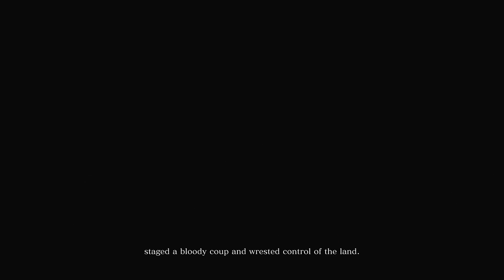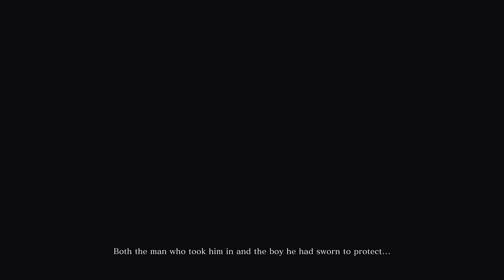Sekiro: Shadows Die Twice - Gameplay Walkthrough Part 1 - FIRST HOUR!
Sekiro Shadows Die Twice Gameplay Walkthrough on the PC.

Game Description:
Sekiro: Shadows Die Twice is an action-adventure video game developed by FromSoftware and published by Activision. The game was released worldwide for Microsoft Windows, PlayStation 4, and Xbox One on March 22, 2019. The game follows a Sengoku period shinobi known as Wolf as he attempts to take revenge on a samurai clan who attacked him and kidnapped his lord. The game received universal acclaim from critics, who commonly compared and contrasted it to the Souls series of games also made by FromSoftware. Within ten days of its release, the game had sold over two million copies worldwide.

Developer: FromSoftware
Publisher: Activision
Platform: PS4, Xbox One, PC
Release Date: March 22, 2019